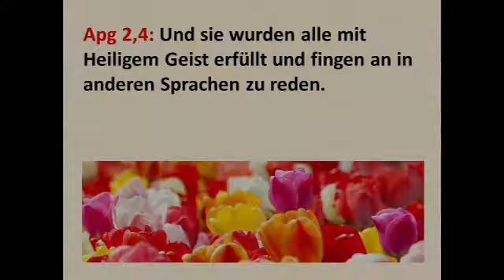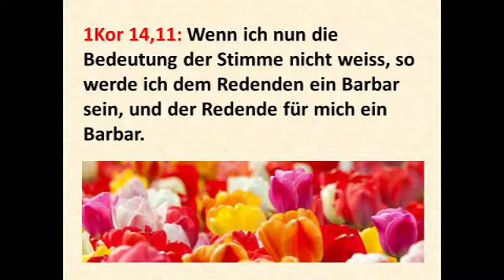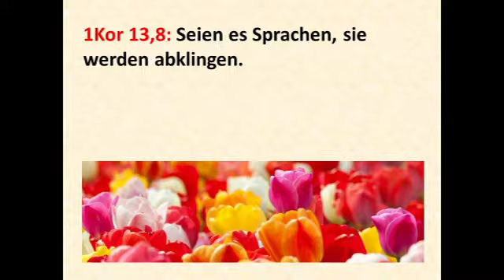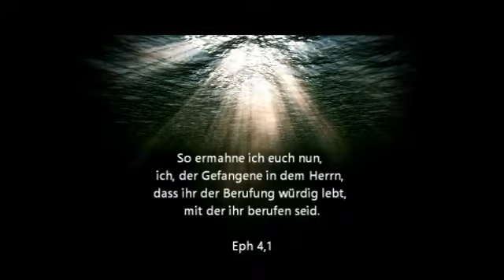023 BIBLISCHE ETHIK BIBEL CHRIST SPRACHENREDEN